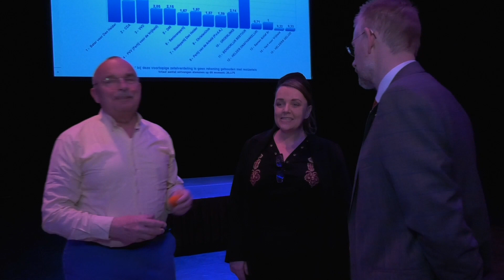Behoorlijk Bestuur wint verkiezingen!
Ze waren er zelf op voorhand al redelijk van overtuigd en dat optimisme bleek terecht; Behoorlijk Bestuur is de grote winnaar van de Helderse verkiezingen voor de gemeenteraad. De partij, vier jaar terug nog slechts 1 zetel, komt nu met 7 zetels in de raad. Uiteraard was de blijdschap woensdagavond groot bij lijsttrekker Sylvia Hamerslag en haar partijgenoten.